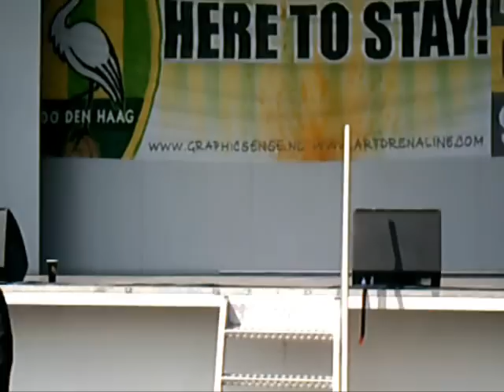Mike Peterson & Michael - Angels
Mike Peterson & Michael LIVE @ Opendag ADO Den haag